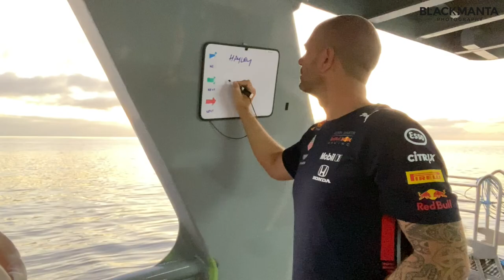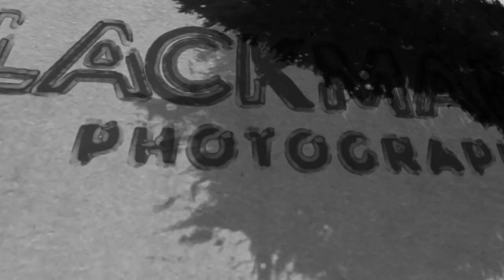GUADALUPE FULL TRAVEL VLOG | THE SOCORRO VORTEX | THE GREAT WHITE SHARKS OF GUADALUPE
Here it is - out full trip vlog of Guadalupe aboard The Socorro Vortex liveaboard, with the guys from Pelagic Fleet!!

We cover the Great White Sharks, drone footage and our full journey out to Guadalupe from the UK while pulling together an article for Scuba Diver Magazine - an utterly unbelievable experience and total bucket list tick off!

Some amazing footage of the sharks including slow motion, and some breathtaking aerial footage of the fur seals and elephant seals with the drone.

We have split this into 4 parts as separate videos, but we wanted to share the entire trip in one video for those interested.

We covered this trip in the form of an article for Scuba Diver Magazine - to read that article check out the front cover and pages 22-28 in the December 2019 issue which can be found